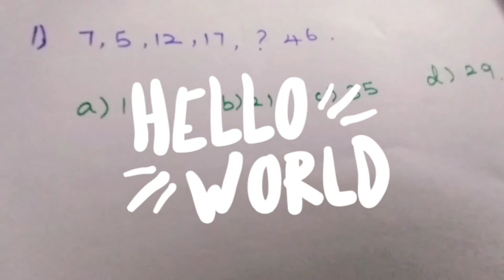General Intelligence test 😅😅 all the best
just sharing the method.☺️☺️

     The third term is obtained by adding the first and second term together and then each next term is obtained by adding the previous two terms.  all the best 👍👍👍👍

that's it 😅😅😅 move on

tell me if you want more !!!